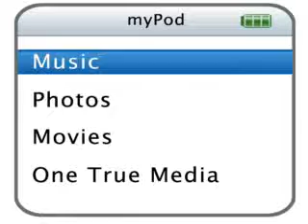Two Cast-Mates Episode 9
Okayzzz here you go.

The next morning I woke up to see Nick looking at me with a dreamily smile on his face.
"What are you doing stalker?" I joked.
He chuckled.
"Watching you sleep." Nick responded.
"Thats sweet...I guess. How long are you going to be here?" I asked curious.
His arms were not around my body when I woke up. He was all the way across the bed so I crawled over to him and collapsed next to him.
"As long as you want me to be." Nick answered wrapping an arm around me and the other trailed off in my hair.
"I want you to stay. Move here with me." I answered looking up at him.
"I want to stay too but we know my mom wouldn't let me move here." Nick answered playing with my hair still.
"Talk to her. You don't have to live with me get her to move here to L.A. So you can be with me." I said softly into his stomach.
"I will talk to her tonight. She said I could stay 3 days. This is day 1. I will call her tonight." He said.
"..We will call her tonight." I smiled softly.
"I love you Sel." Nick looked down at me.
"I love you too Nick." I smiled again.
We laid like that looking at eachother. I drew little things on Nick's stomach with my finger which tickled him and I thought was adorable. While I drew on Nick's stomach he still liked to play with my hair.

I know It's short but Im busy today...I might not post again but Maybe laterrrrr.